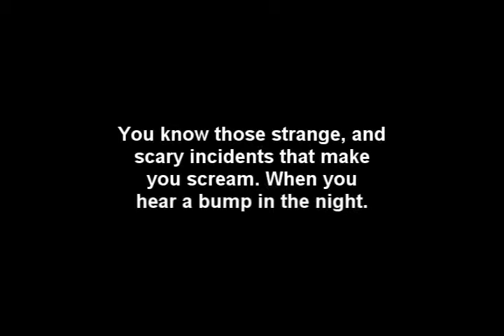Strange Adventures:Really Strange S$%&:Demonic Tree's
Welcome to the world of Strange Adventures, this is the first episode, and first encounter. That gave us the idea on finding recordings, and try to figure out if its real or fake. So our question is to you is it real or fake?

For example like in this video, it is Christmas eve, and young women to came in to her home to some Really Strange S$%&. Please watch.